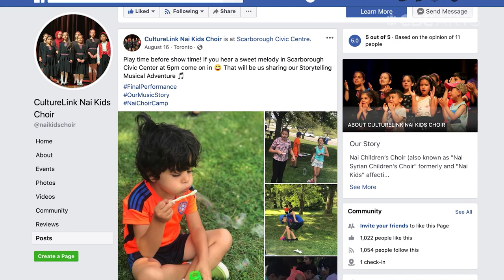This choir is empowering young Syrian newcomers to find their voice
At Toronto's Nai Children's Choir, kids are shaking off their shyness and learning to perform.

Since 2016, Canada has welcomed more than 25,000 Syrians — and benefited from the infusion of their culture. Nai Children's Choir is one of the many organizations that has helped newcomers feel welcome here by sharing their culture and their voices.

In the days following the arrival of Syrian newcomers in Toronto, they are often in a holding position in hotels, awaiting processing. Various agencies offer resettlement, landing services and outreach. CultureLink is one such agency that has risen to the challenge by providing activities for newcomer children who have been living without school and spending long days in the hotels during a cold Canadian winter.